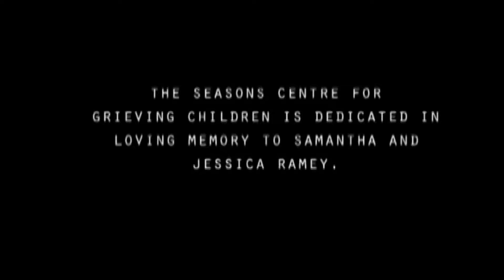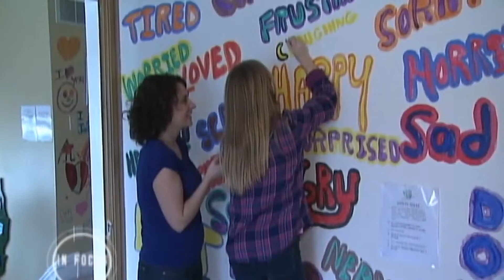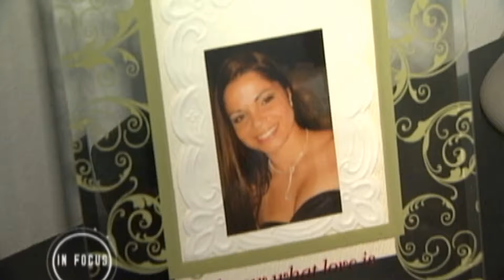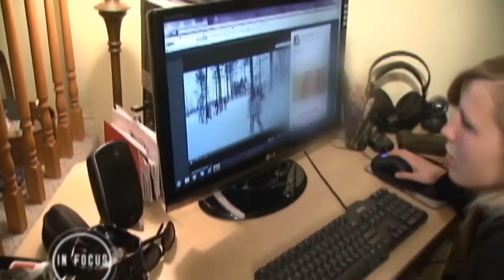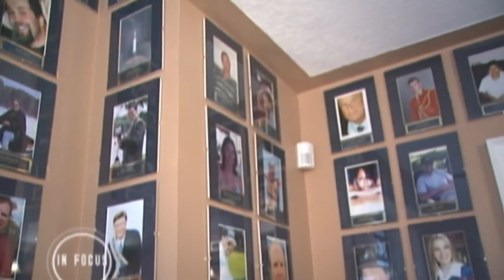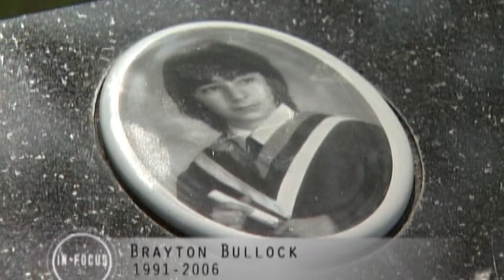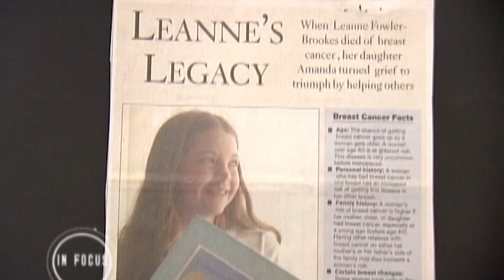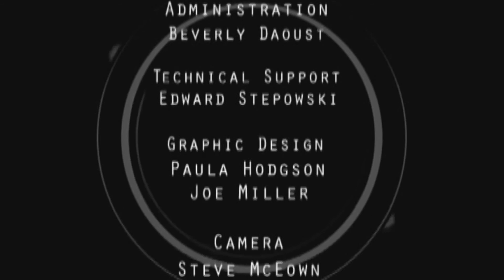In Focus: Seasons Of Hope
Highlights the wonderful service the Seasons Centre For grieving children offers. It provides a safe, comfortable and home-like atmosphere for youth and their families who are grieving the death or impending death of an immediate family member. This program follows the story of seven Simcoe County families dealing with the death of a loved one. The support and assistance of the Seasons Centre for Grieving Children helps the families come to terms with their loss. Support for caregivers of grieving children is also an essential role of the Season Centre’s mandate. Tammy Bullock describes how the Centre has supported her through a very traumatic period in her life when her son Brayton was murdered in 2006. The Centre played a key role in her dealing with the reality of her loss and provided assistance as she began her journey of healing. Community Producer and Managing Director for The Seasons Centre for Grieving Children, Joan Kennedy says “If there is one word to describe the Centre that word would be hope. Accessing Rogers tv to work with us in producing this program helps create awareness of the type of support available through the Centre. It’s important for people to know they have a place where they can adjust emotionally, regenerate a sense of self and reconstruct their world.”